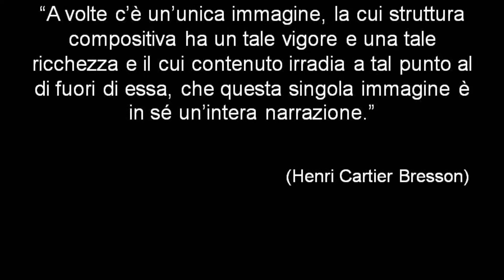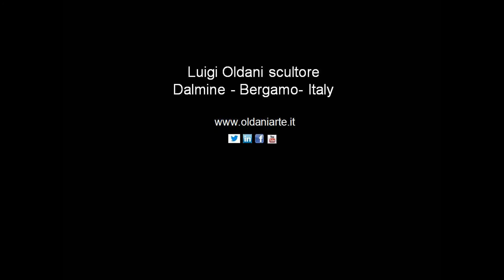VOLTI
Volti - Ritratti di Luigi Oldani
Bergamo-Italy 14-29 maggio 2016
Centro Culturale San Bartolomeo
Mostra a cura della Fondazione Credito Bergamasco